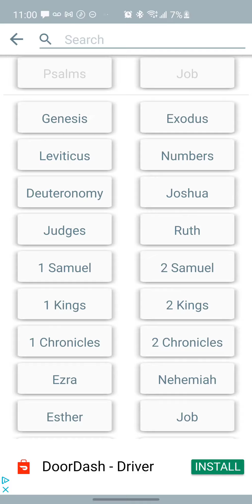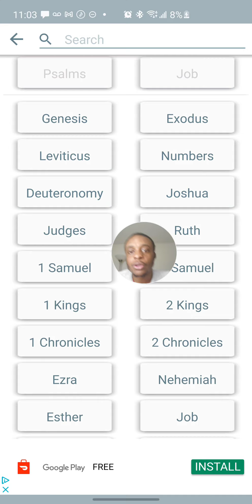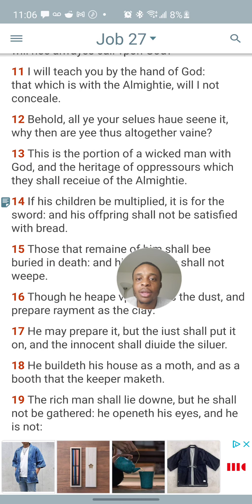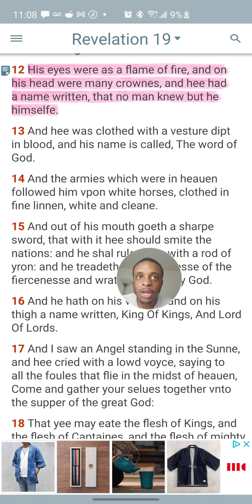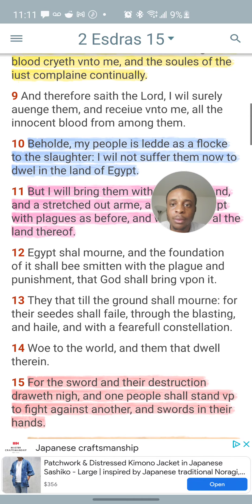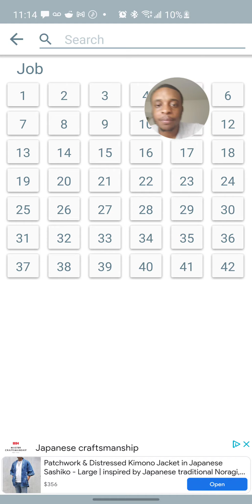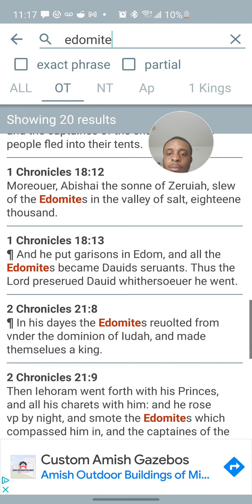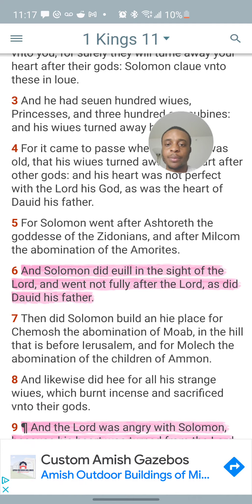job chapter 27